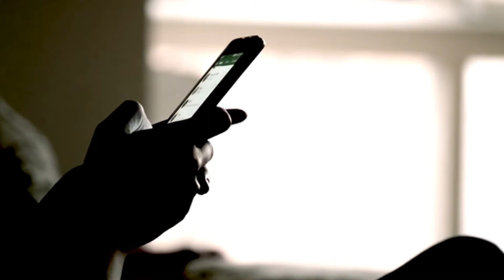DATE TU LUGAR - Vilella | El Momento Perfecto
Vilella

Album - El Momento Perfecto
Categoria - Musica Urbana